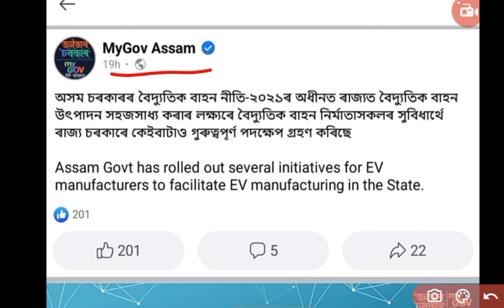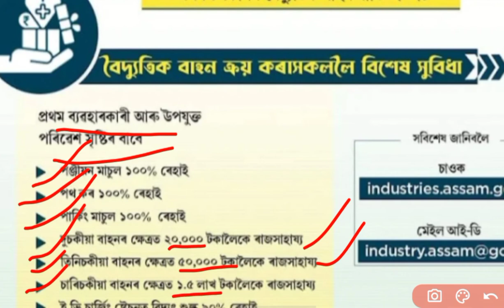অসম চৰকাৰৰ পৰা আহিল এটা ভাল খবৰ ই ৰিস্কা কিনিবলৈ দিব ৫০ হাজাৰ টকা/চাৰি চকীয়া বাহন কিনিবলৈ ১.৫ লাখ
অসম চৰকাৰৰ পৰা আহিল এটা ভাল খবৰ ই ৰিস্কা কিনিবলৈ দিব ৫০ হাজাৰ টকা/চাৰি চকীয়া বাহন কিনিবলৈ ১.৫ লাখ টকা।। E
Rickshaw scheme 2021
প্ৰথমবাৰলৈ বাইক - গাড়ী কিনিবলৈ হিমন্ত চৰকাৰে দিব ধন ।

e rickshaw subsidy online check
e rickshaw subsidy
e rickshaw subsidy in Assam 2021
e rickshaw subsidy in assam
e rickshaw suspension
e rickshaw subsidy kaise check kar
e rickshaw suspension system
e rickshaw surat
e rickshaw subsidy 2021
e rickshaw sukha battery
e rickshaw govt scheme
e rickshaw
e rickshaw manufacturing business plan